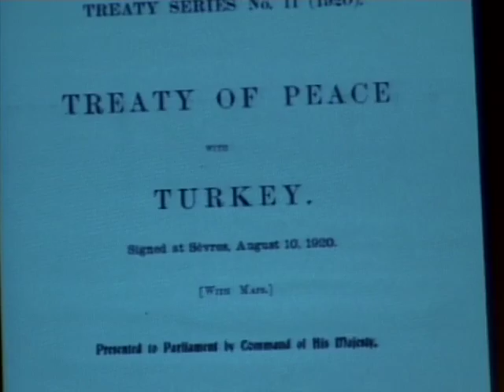Papian, Experts Discuss Legal Powers of Sevres Treaty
GLENDALE, CA--Ara Papian, an international law specialist and the foremost expert on the Treaty of Sevres, spoke to a packed audience at the Glendale Library on Saturday, October 2, about the ramifications of implementing the Treaty of Sevres in the international arena.

The event was organized by the United Commemorative Committee, a coalition of leading community organizations, coordinating Armenian Genocide commemorative events in Southern California.

Also speaking at the presentation were California Courier Publisher and Lincy Foundation Vice President Harut Sassounian, AEF Chair of Armenian Studies Dr. Richard Hovannisian, and Woodrow Wilson decedent Donald Wilson Bush. Representatives from the traditional Armenian political parties also presented on the issue.

The speakers discussed the modern day application of the treaty and the need to collaborate with international legal experts to ascertain the exact legal power of the document. Key to the presentation was an emphasis on the Republic of Armenia's vital role in advancing the Armenian people's historic claims through international courts of law.

The Treaty of Sevres was signed after the Armenian Genocide at the end of World War I on August 10 1920, between the Ottoman Empire and Allied powers. The international document recognized the then Democratic Republic of Armenia and mandated that the frontiers of Armenia and a new Turkish state be fixed in the provinces of Erzerum, Trebizond, Van and Bitlis through an arbitration award by the US President Woodrow Wilson.

Sevres empowered Wilson's award to be binding  with or without treaty ratification, but the Allied Powers failed to implement its decisions and instead signed new treaties that recognized a Turkish Republic that encompassed must of its former Ottoman territories, including those  awarded to Armenia.